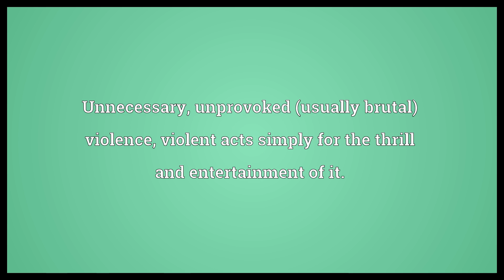Ultraviolence Meaning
Video shows what ultraviolence means. Unnecessary, unprovoked (usually brutal) violence, violent acts simply for the thrill and entertainment of it..  Ultraviolence Meaning. How to pronounce, definition audio dictionary. How to say ultraviolence. Powered by MaryTTS, Wiktionary